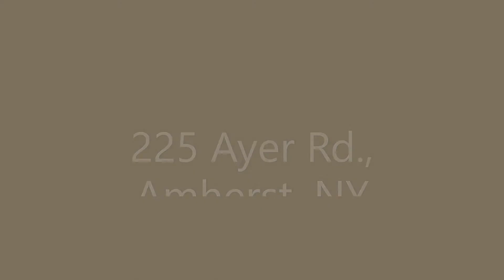225 Ayer Rd , Amherst, NY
This well maintained, spacious, 3-bedroom, single level, Ranch with attached garage is close to all conveniences and in Williamsville Schools (East, Transit Middle, Country Parkway). Amazing, additional 6+ car, two row, tandem garage for all your toys or other storage needs. Private rear lot. New carpets in bedrooms (2020). Furnace (2019), hot water tank (approximately 2017). Updated ceiling and under cabinet lighting. No basement. Bring your decorating touches. Good rental history for investors.